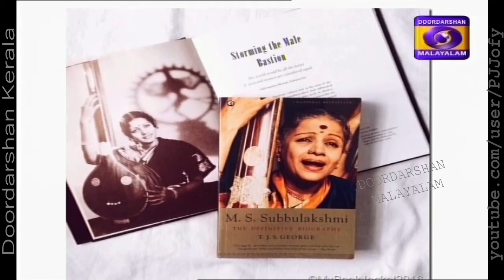Interview_TJS George_Doordarshan_July 2019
Interview of TJS George by Doordarshan Thiruvananthapuram kendra. Producer: K.S. Rajasekharan. Telecast on Friday, 5th July 2019 in DD Malayalam channel.
Thayil Jacob Sony George (born 7 May 1928), better known as TJS George, is a writer and biographer who received a Padma Bhushan award in 2011 in the field of literature and education. The fourth of eight siblings, TJS was born in Kerala, India to Thayil Thomas Jacob, a magistrate, and Chachiamma Jacob, a homemaker. Although his roots are in Thumpamon, Kerala, he lives in Bangalore and Coimbatore with his wife Ammu. He has a daughter, Sheba Thayil and a son, Jeet Thayil. American TV journalist Raj Mathai is his nephew.